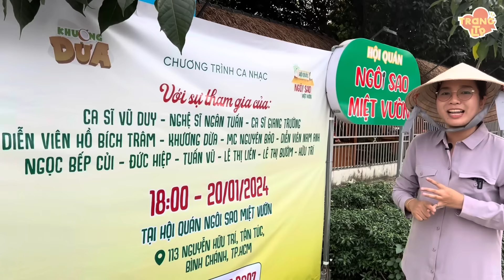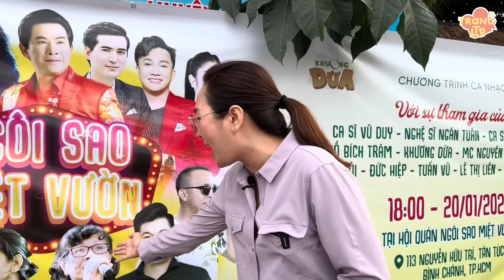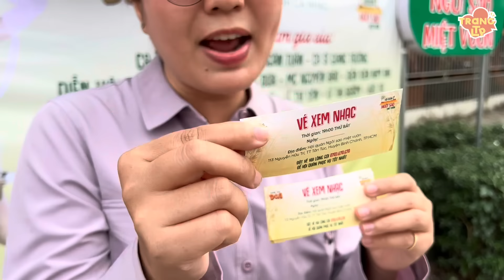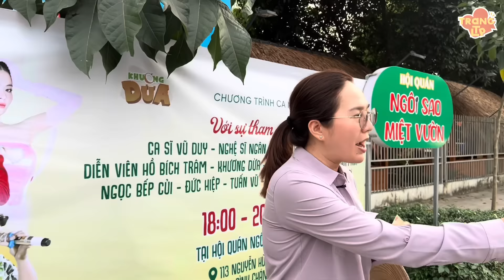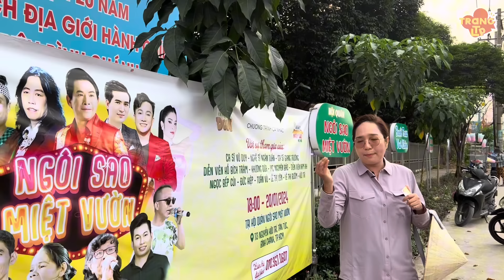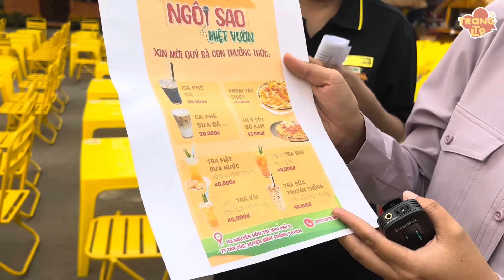SP Khương Dừa tổ chức hội chợ ẩm thực tại Hội Quán Ngôi Sao Miệt Vườn, hỗ trợ bà con bán hàng rong ?